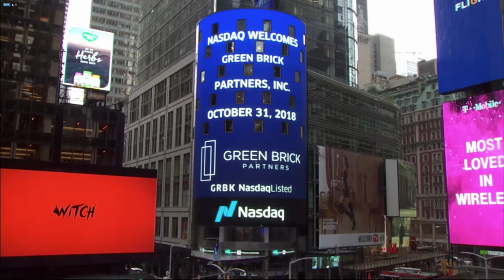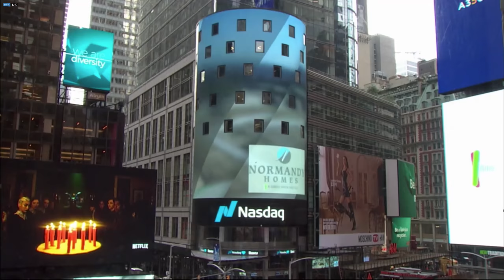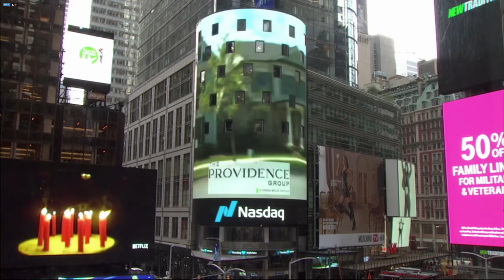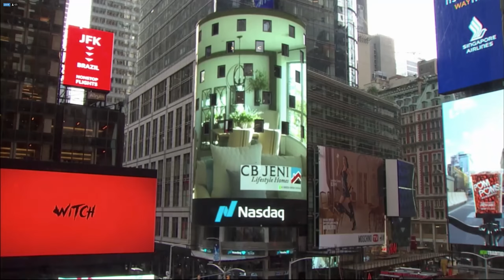Greenbrick NASDAQ video - Times Square NYC